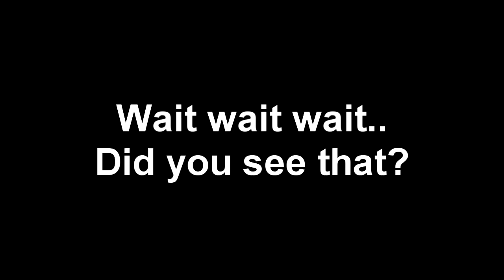HOW REAL MURiCAN MEN TAKE OFF CHRISTMAS DECORATIONS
Hey guys im back with another video! Still getting used to editing but tell me what you think!